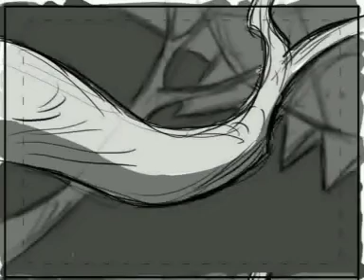Tui Studios Reel July '07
Tui Studios is a Professional animation company based in Sydney Australia. We Specialize in Storyboards and Pre-Production Design, High Quality Feature Animation, Flash Animation and Animation Consultation.